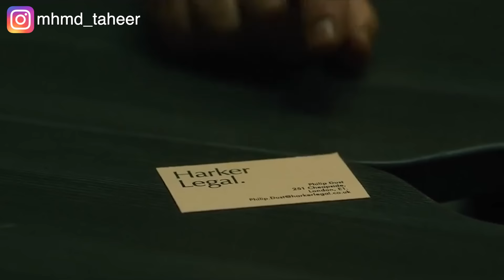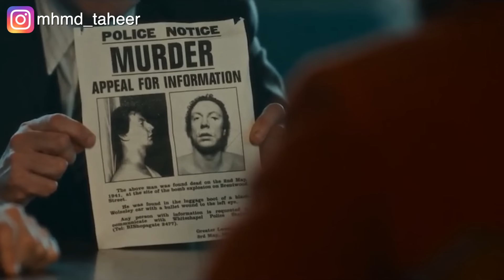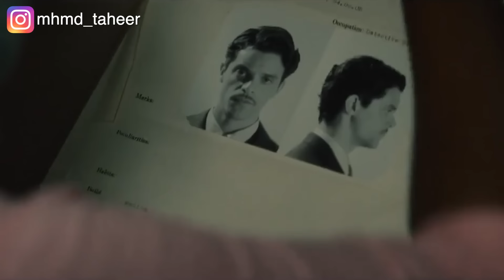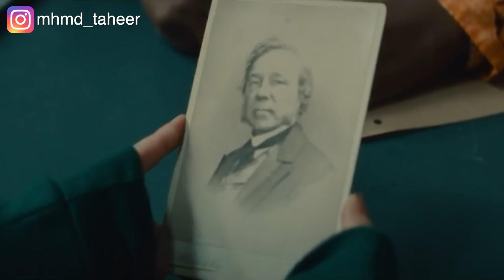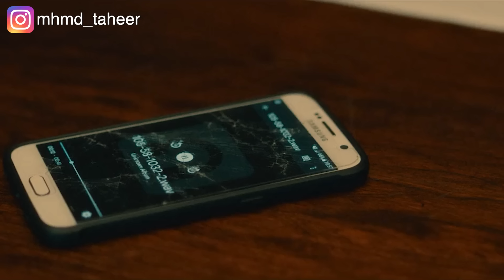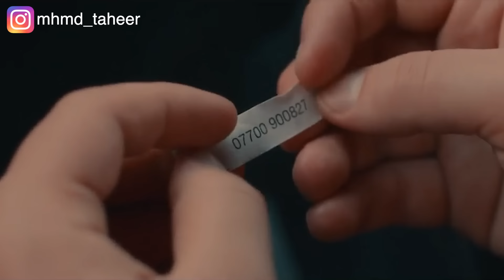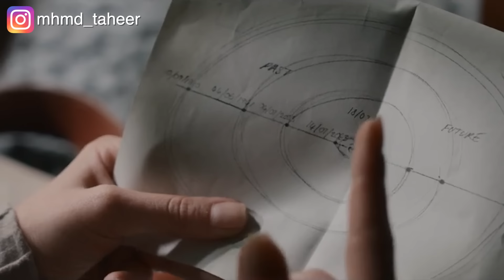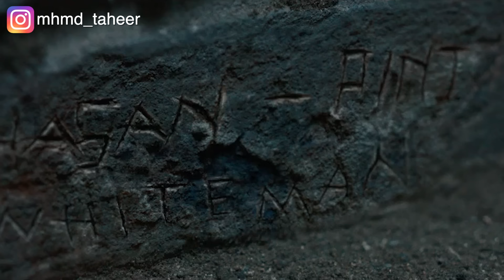بيلاقوا جثة عريانة في الشارع لنفس الشخص في ٤ أزمنة في نفس الوقت!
ملخص مسلسل Bodies